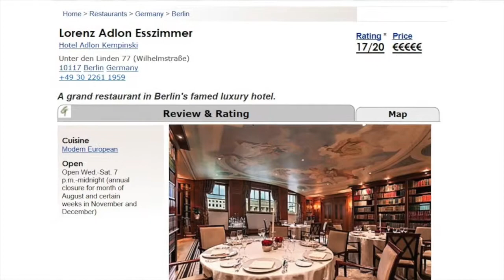Chef Hendrik Otto of Lorenz Adlon Esszimmer, Hotel Adlon Kempinski Berlin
Discover restaurant Lorenz Adlon Esszimmer of the Hotel Adlon Kempinski Berlin with an exclusive video interview with Chef Hendrik Otto